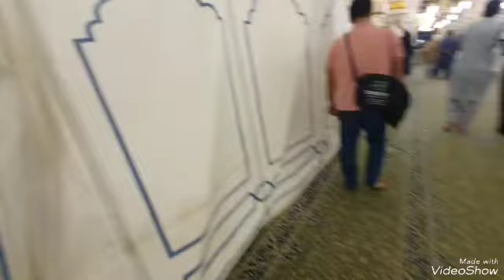Umrah Journey 31Jan-11Feb 2023 Madinah - Part 6